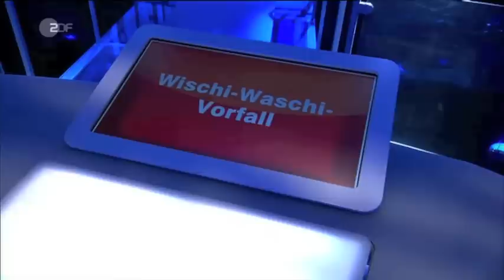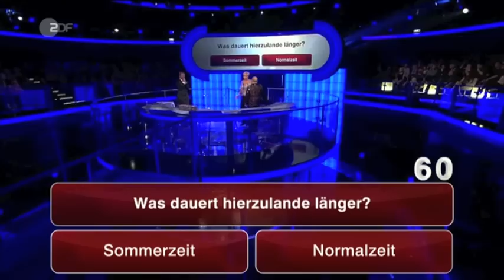Rette die Million.mov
Zusammenschnitt: Sonja Zietlow und Dirk Bach erspielen bei "Rette die Million" 300.000 Euro für den guten Zwecke. 137.500 Euro gehen direkt an den Förderein "BESCHÜTZERinstinkte".